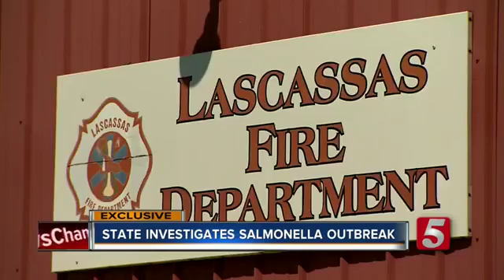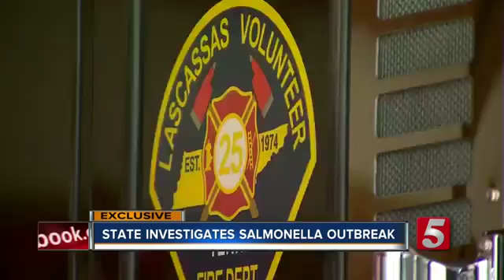31751 rizne Mensch 012 002 WTVF Dozens Sick From Salmonella Outbreak At Fire Department Fundraiser